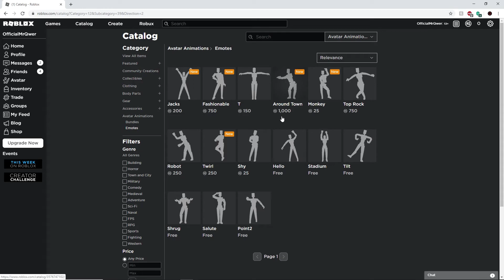ROBLOX ADDED EMOTES TO ROBLOX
Roblox added emotes lets check them out.
If you did you will have 100000 iq tommorow.